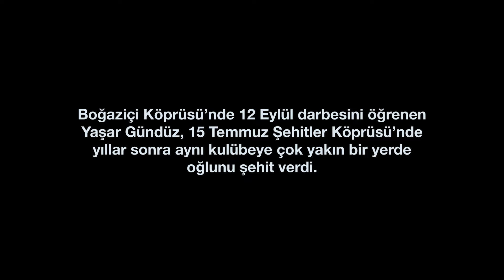Yüreklerimize yazılan destanın yıl dönümünde; 15Temmuz’da yeniden omuz omuzayız 🇹🇷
Cesaret ve demokrasi aşkıyla hainlerin alçak saldırılarına göğüs geren Türkiye Yüzyılının Kahramanları'nı rahmetle anıyoruz.